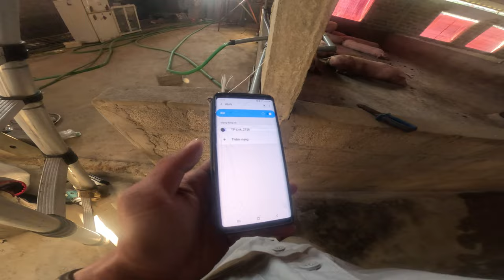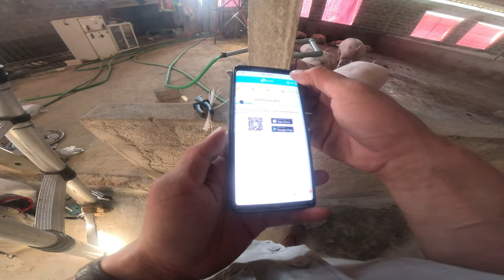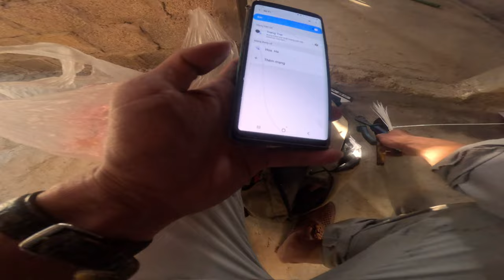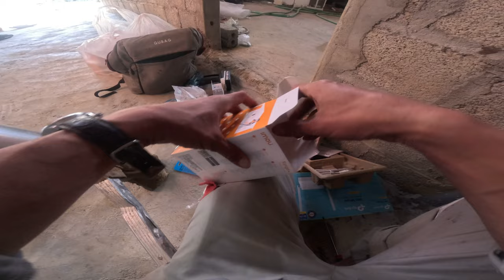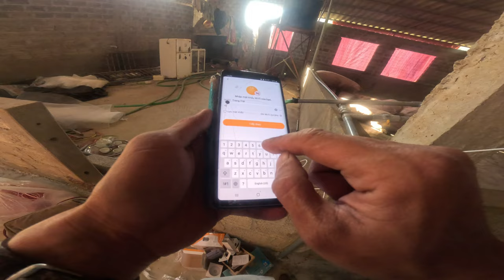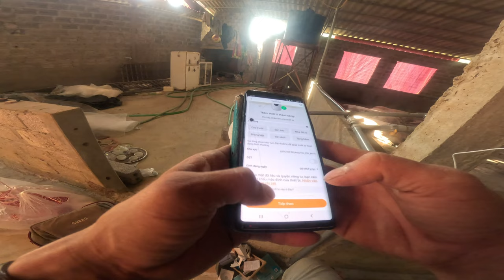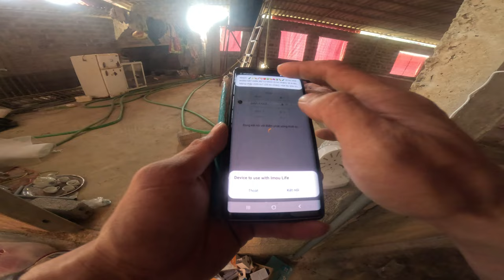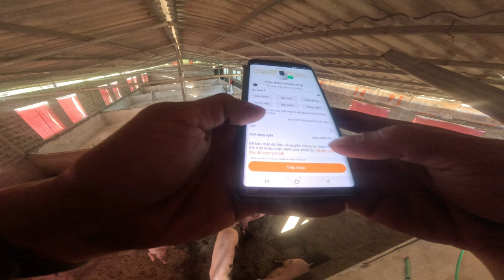Lắp đặt camera Imou dễ dàng với hướng dẫn chi tiết từ chuyên gia: Phần 1